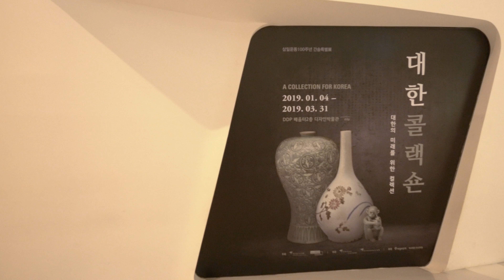삼일운동100주년 간송특별전 '대한콜랙숀 A Collection for Korea' 기자 간담회 풀영상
드디어 오픈했네요!
기자 간담회라는 걸 다녀왔습니다.
많은 기자분들이 자리를 채워주셨고.
간담회 이후로는 전시 투어가 있었어요.
저는 투어를 따라다니지는 않았지만 곧, 제가 여러분을 인도하는 전시 투어를 올릴 예정입니다. :)
이렇게 프레스 행사에 참여한 덕분에 실컷 자료 영상도 찍긴 했는데 저의 장비의 한계에 안습이. ㅠㅠ 그래도 보여드릴게요.
그건 커밍 쑨!

놀러 오세용!!